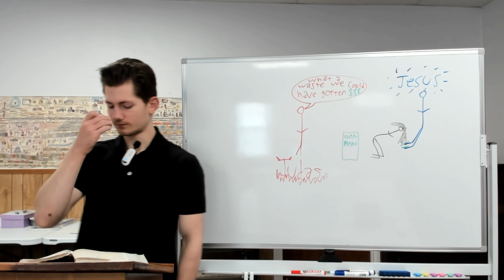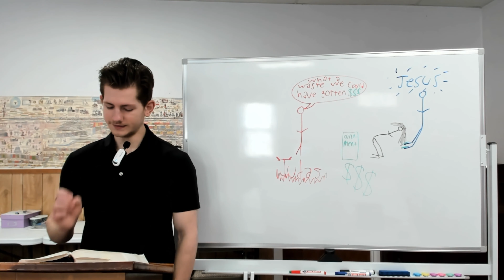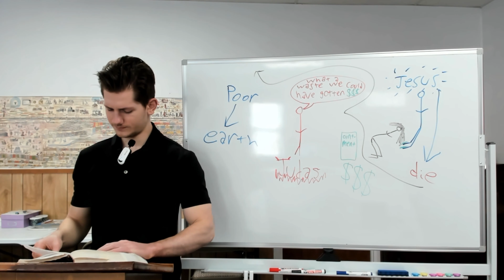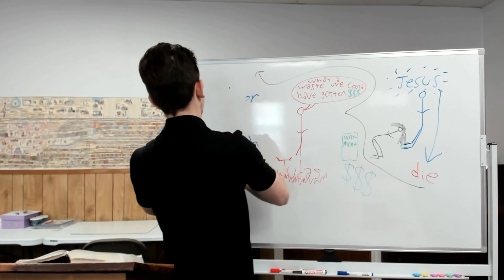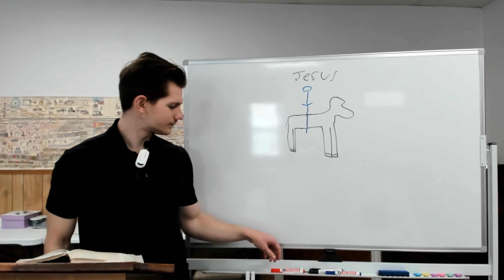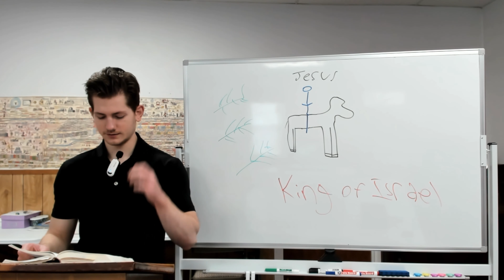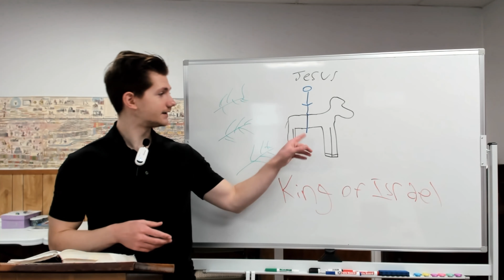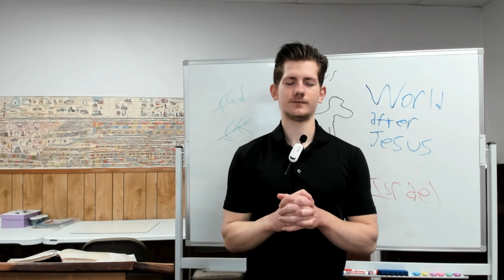Judas loves money: John 12:1-19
Have you sinned? yes= Hell, no= Hell Liar

Repent (change of mind), BELIEVE Word (Jesus God) put on flesh and blood lived a perfectly sinless life, died on the cross for our SINS, was buried, and rose on the third day.
Hallelujah, Heaven is in my future.

repent of sin NO
Lordship salvation NO
Work proves I am saved NO

Romans Chapters 1-8 will clear it up